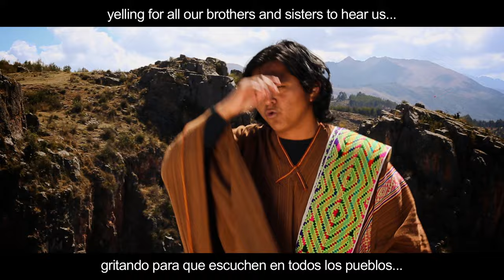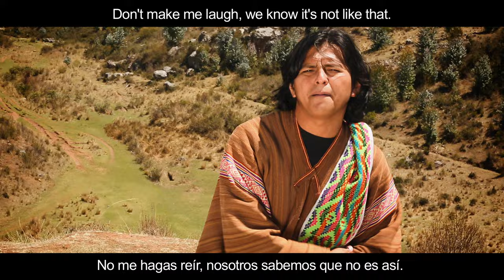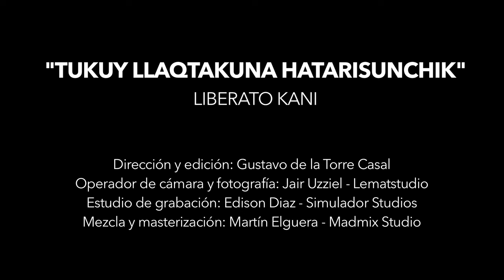Liberato Kani - Tukuy Llaqtakuna Hatarisunchik (Video oficial)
Oficial Video for “Tukuy Llaqtakuna Hatarisunchik” by Liberato Kani

Direction and edition: Gustavo la Torre Casal
Camera and photography: Jair Uzziel - Lematstudio
Recording studio: Edison Diaz - Simulador Studios
Mixing and mastering: Martín Elguera - Madmix Studio
Graphic design: Valentino Vargas Bedoya

Lyrics:
Llaqtamasillay hatariykushunchik
Ñawpaqman purispa purisunchik
Llaqtamasillay hatariykusunchik
Tukuy llaqtakuna kaypi kanchik

Kaypi ñuqayku kachkanchik tukuy llaqtakuna
Hanayman purispa kayta qaparispa
tukuy suyukunapi uyarinanpaq
yaw manachu rikunki chay suwakunata
sapa wata suwawanchik
kayta, wakta ruwasaq nispa, llullakuspa purimunku
prensa rantisqaykiwan manañam engañawanki
warakaywan kaypi suyayki
Chankas, Inkas, Aymaras, ashaninka
Tukuy ayllukuna hatarimuchkanchik

Pisipasqaña ñuqayku kachkanchik
chay leyesnikikuna qamkunaraykulla
chaymantataq ninki llaqtanchikrayku llamkanki
ama asichiwaychu, ñuqayku yachanikuña
chay llullasqaykikuna manam ñawsayachiwasunchu
kay takikuna tawantinsuyumanta
ñawpaq hatun runakunapa kallpanwan
llapanchik richkarimuchkanchik
kayta willaspa kayta rimaspa
con el sound llaqtamanta llaqtapaq
solo con waraka y megáfono para la plaza
contra tu qanra sistema que no pasara
Porque esto es resistencia cultural.

Llaqtamasillay hatariykushunchik
Ñawpaqman purispa purisunchik
Llaqtamasillay hatariykusunchik

kaymi hip hop en resistencia
informando en la plaza un pueblo que se levanta
ante tanta represión por una constitución del 93
acaso ya no ves que nos quieren callados difundiendo
supuesta democracia solo pura falacia

decidiendo por la comunidad sin consulta popular
leyes asesinas que fabrican y una tv basura para justificar
las vidas de mis hermanos que ya no están
a causa de las balas ordenadas por un gobierno
de corrupción y desgracia.

La sangre derramada del pueblo no se olvida
porque esto es memoria combativa.

Llaqtamasillay hatariykushunchik
Ñawpaqman purispa purisunchik
Llaqtamasillay hatariykusunchik